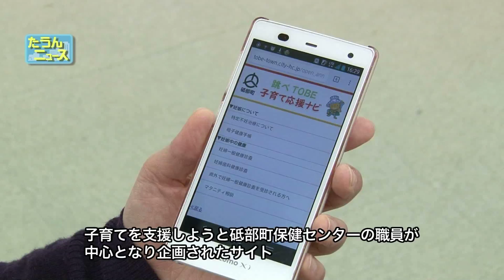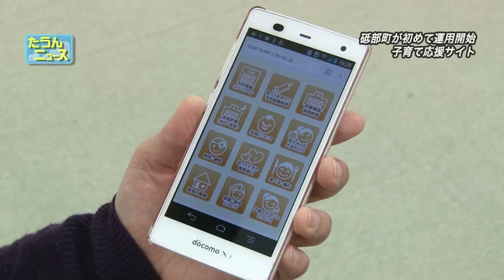たうんニュース2016年3月「跳べTOBE子育て応援ナビ」